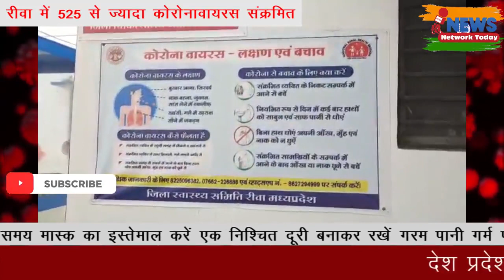रीवा में 525 से ज्यादा कोरोनावायरस संक्रमित ||News Network Today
देश प्रदेश के साथ रीवा में भी कोरोनावायरस का प्रकोप लगातार जारी है अभी तक 525 से ज्यादा संक्रमित मिल चुके हैं जिसमें से लगभग 390 ठीक हो चुके हैं 125 से ज्यादा एक्टिव हैं वही 9 मौतें हुई हैं